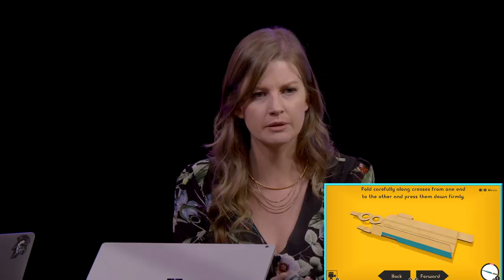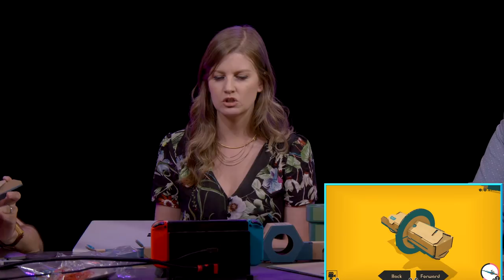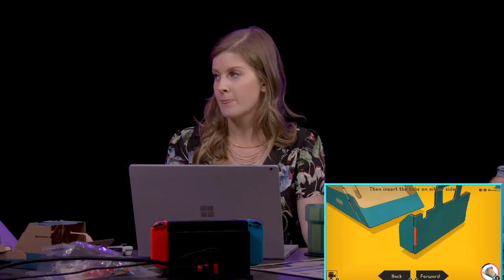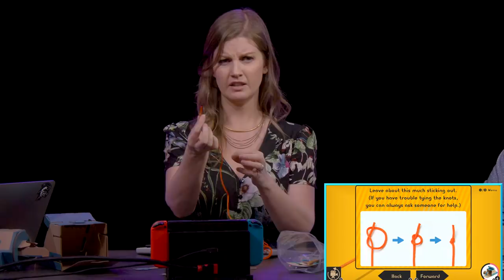Is Nintendo Labo Worth The Cost?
Join Ashley, Gus, and Adam as they build a Nintendo Labo fishing game (24:45) and speedrun all the Nintendo news (51:40).